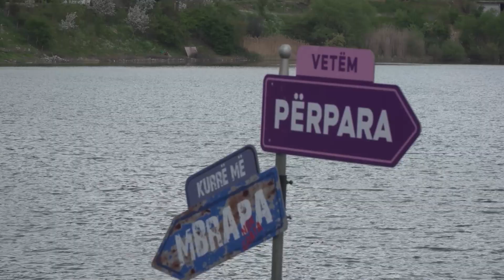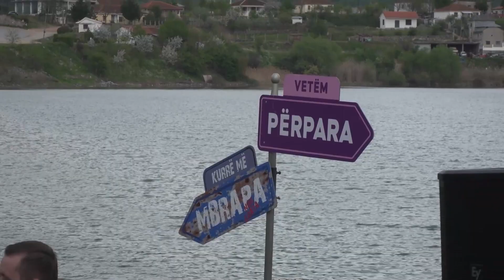Gjiknuri në Prrenjas: Elbasani s'ka nevojë të bëjë eksperiment politik duke e çuar votën tek opozita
Gjiknuri nënvizoi se fitorja e zgjedhjeve çimenton marrëdhënien bashki- qeveri për t’i çuar përpara këto punë. “Në fakt në këtë komunikim për zgjedhjet e 14 Majit ne duhet të kemi të qarta mesazhet politike që duam të përçojmë. Më 14 Maj nuk është çështja vetëm Gledi, që patjetër është kryetari i bashkisë dhe e meriton të jetë kryetari i bashkisë, por mbi të gjitha ju konfirmoni vazhdimësinë e zhvillimit në Elbasan. Që një kryetar bashkie këtu të ecë përpara dhe të ketë mundësinë e ndryshimit të Elbasanit duhet patjetër të ketë nga mbrapa mbështetjen e qeverisë shqiptare. Ndërhyrjet nëpër lagje, ndërhyrje që bëhen nëpër shumë zona që kanë nevojë të formalizohen më shumë, vijnë si rezultat, sepse një pjesë të mirë të projekteve kryesore i mbulon qeveria shqiptare. Ne më 14 Maj duhet ta çimentojmë këtë marrëdhënie bashki- qeveri për t’i çuar përpara këto punë”, tha ai.